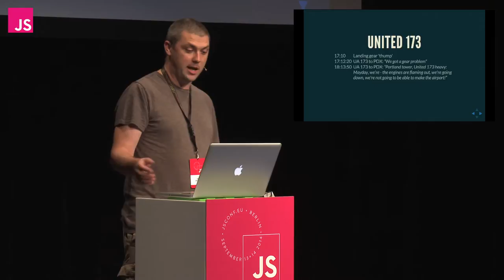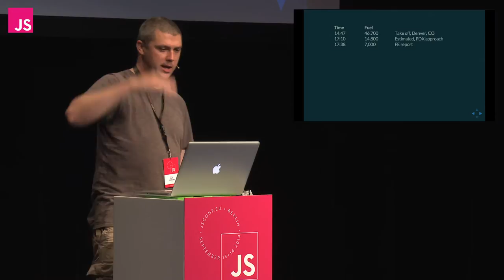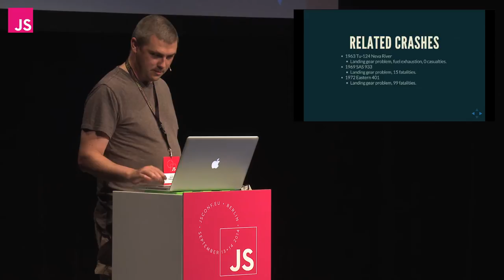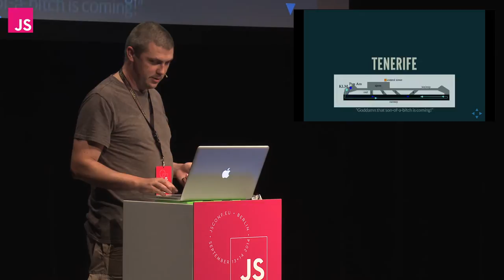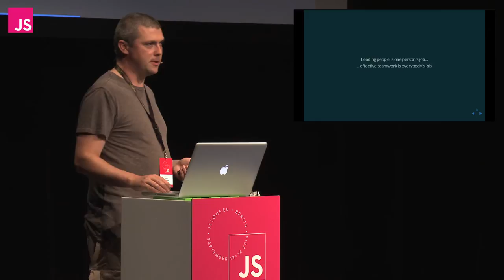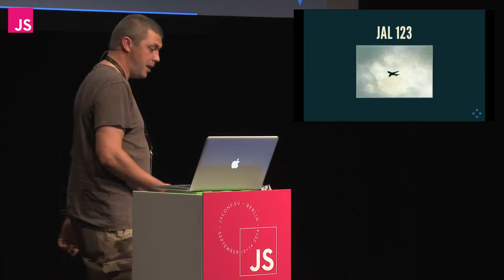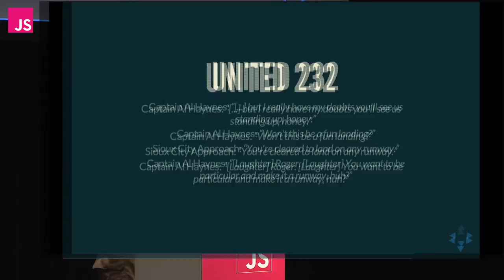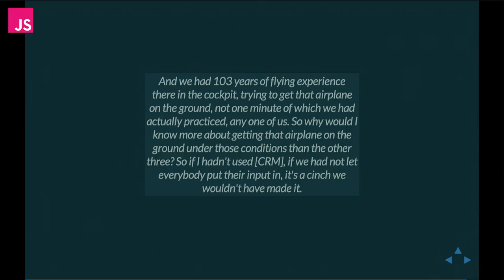Dave Cridland: Air Crashes | JSConf EU 2014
It’s quite likely that at the end of this talk, everyone’s going to be too terrified to fly home. This talk contains phrases like “In two minutes and thirty-one seconds, everyone on this plane is going to die.”. In the course of this talk, the horrific deaths of hundreds of people will be discussed, and we’ll look at what killed them in detail.

On the plus side, air crashes are the most well-investigated complex systems failures, and the lessons learned from these can be reapplied to coping with failure when it happens in the complex systems we build.

Also, they’re a lot more interesting than website outages.